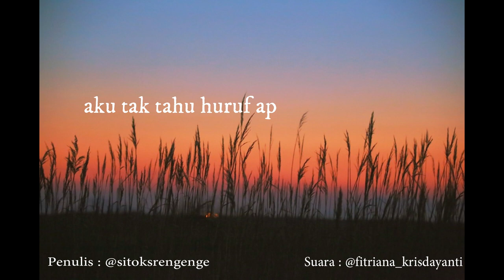menulis cinta karya sitok srengenge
PENULIS       : Sitok Srengenge
SUARA          : Fitriana Krisdayanti
INSTRUMEN : All of me